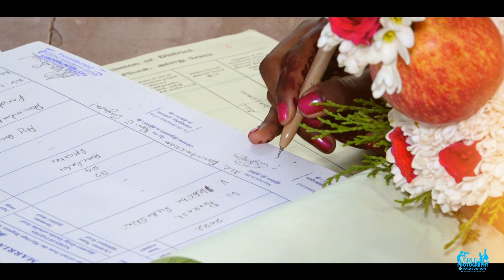New Tamil wedding Highlight 2022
Arul Videographics and Photography
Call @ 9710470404